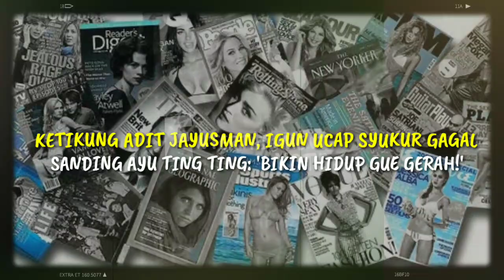KETIKUNG ADIT JAYUSMAN, IVAN GUNAWAN UCAP SYUKUR GAGAL SANDING AYU TING TING, BIKIN HIDUP GUE GERAH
KETIKUNG ADIT PRADANA JAYUSMAN, IVAN GUNAWAN UCAP SYUKUR GAGAL SANDING AYU TING TING: 'BIKIN HIDUP GUE GERAH!' Pedangdut Ayu Ting Ting saat ini memang tengah jadi pusat perhatian publik. Pasalnya, ia dikabarkan akan segera melepas status janda bersama sang kekasih, Adit Pradana Jayusman. Sebelumnya, Ayu juga beberapa kali dikabarkan menjalin kedekatan dengan sejumlah pria mulai dari Roby Purba, Didi Riyadi sampai Ivan Gunawan. Sayangnya, cinta mereka hanya bertepuk sebelah tangan karena sang biduan memilih melabuhkan hati para duda tajir melintir itu.

► Sumber Berita : Fame.grid.id
► Penulis : Nindy Nurry Pangesti